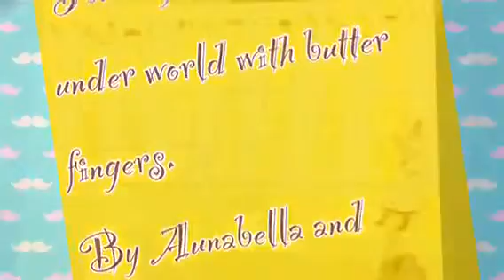Aunabella's Egypt Movie